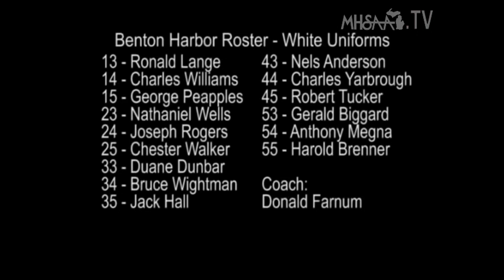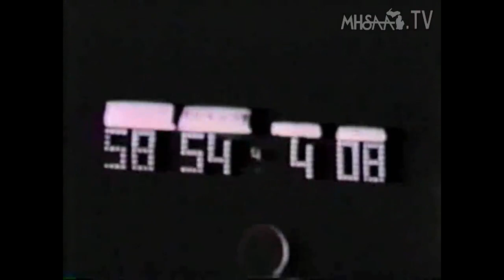1958 Class A Final - Detroit Austin v. Benton Harbor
Detroit Austin, the 1957 runner-up, won its only MHSAA Finals championship in boys basketball by edging Benton Harbor 71-68 in the 1958 Class A Final.